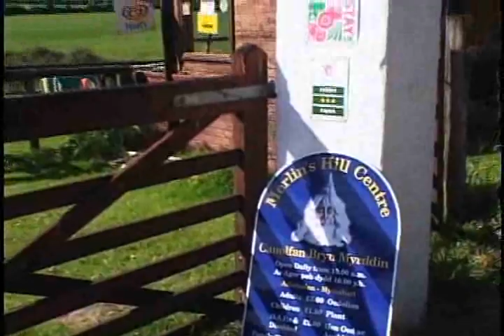Birthplace of Merlin the Magician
Leaving Pembrokeshire in Southwestern Wales, we made our way to Carmathen, Welsh for Merlin, who's thought to have been born here.  Outside of town you can take a path up to an Iron Age Hill Fort  its the place where local legend has it that the person who became the mythic Merlin grew up.